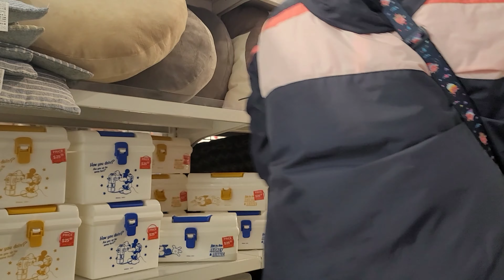AEON shop at Leung King plaza/Chinmang Family vlogs #47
Nag titingin Lang po if my mabibili